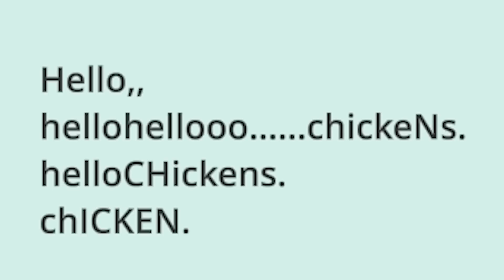Slime Rancho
If you want to support me this is the place to do it. Pls. and big thank.